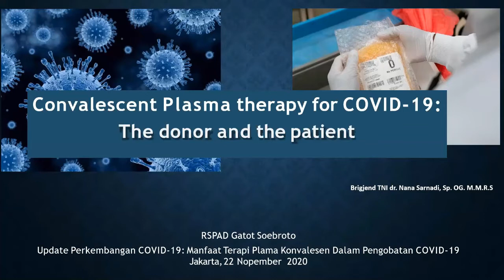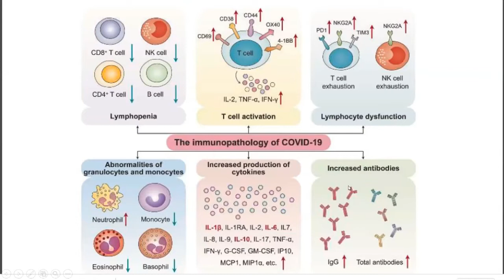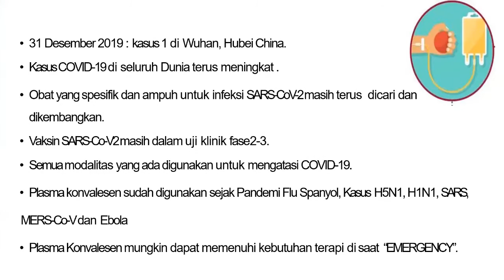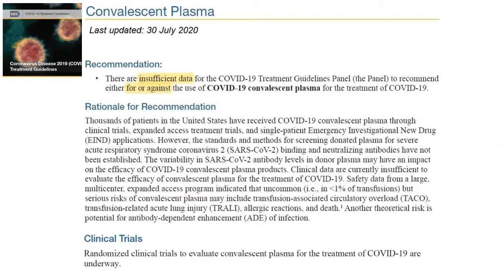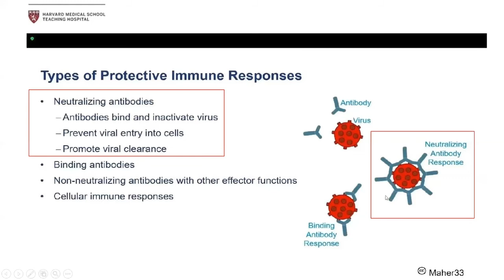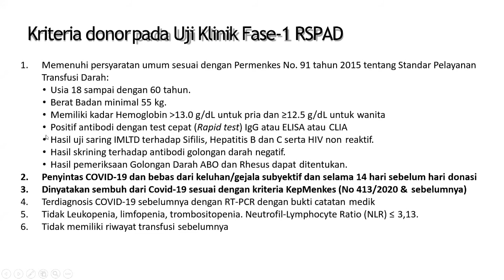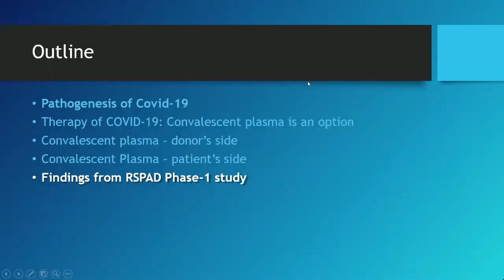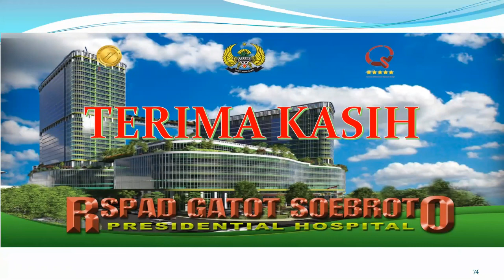PdA2 Edisi "Bincang Update Covid-19" | Sesi-4 Benefit of Convalescent Plasma in Therapy of Covid-19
Alumni Fakultas Kedokteran Unpad angkatan 1984 bekerja sama dengan Dexa Medica mempersembahkan Patepang di Awang-awang edisi khusus dengan tema “ Bincang Update Covid-19 ”.
Kami mengundang para sejawat dokter umum dan spesialis untuk mendapatkan informasi terkini mengenai perkembangan terakhir Covid-19.

👤Narasumber :⁠
Brigjen TNI dr. Nana Sarnadi., SpOG., MMRS – Benefit of Convalescent Plasma in Therapy of Covid-19

Moderator :
dr. Riantini., MMRS